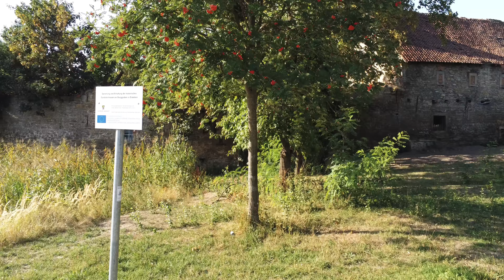Parrot Anafi - Sharpness of Imaging in 4K with Anafi Drone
Beautifull Images and Movie , thanks to Parrot new Drone "Anafi "